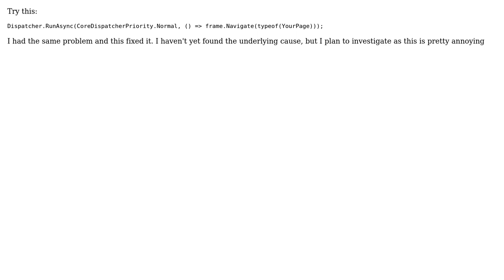SlideView Crashes the Windows Phone 8.1 App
With thanks & praise to God, and with thanks to the many people who have made this project possible! | Content (except music & images) licensed under CC BY-SA | Music | Images & others | With thanks to user Tomas Bezouska user Atif Shabeer and the Stack Exchange Network Trademarks are property of their respective owners. You are responsible for your own actions.